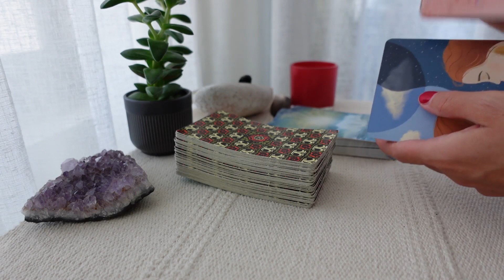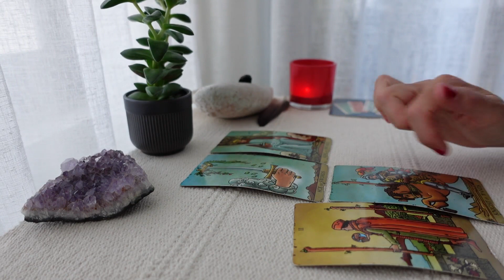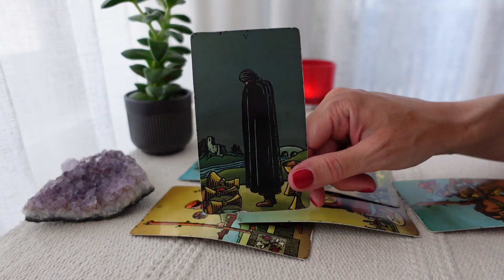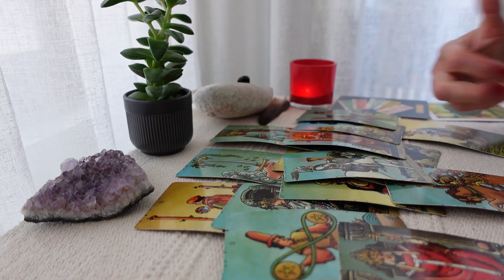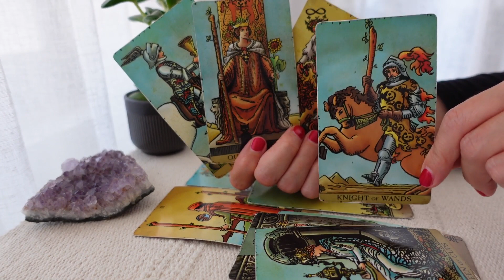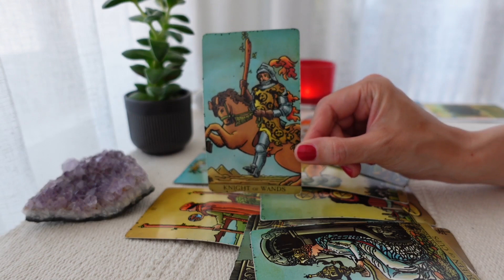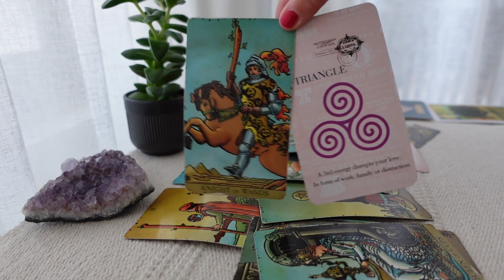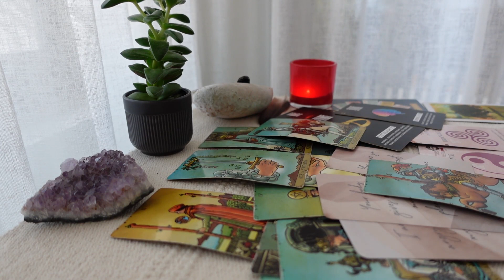AQUARIUS♒ Someone is inconsistent but that will change Aquarius.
Someone is inconsistent but that will change Aquarius

Aquarius Tarot Reading for January 2023
Tarot card reading of love.
Aquarius Ascending, Moon, Venus, Sun, Mars.